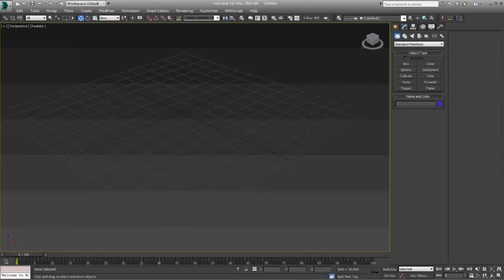O que é textura?